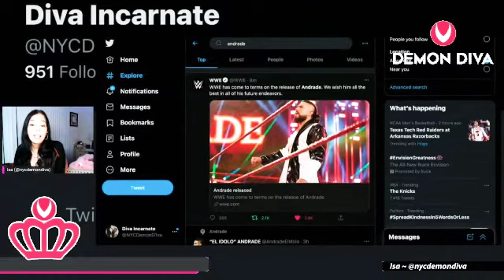Breaking News | Andrade Released By WWE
WWE announced on twitter shortly after fastlane that they have granted Andrade his release.

**Mention youtube for a surprise in your DMs :)